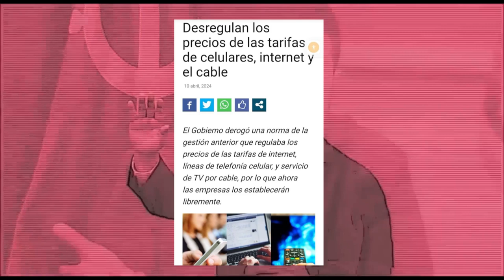Antonio Rico: "7 personas pidieron la baja del sistema de cable y se quedaron solo con Internet"